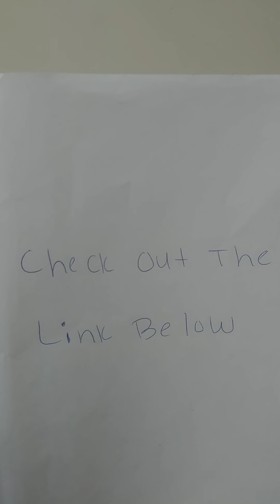High Quality Human Hair Rose Red Bob 150% Density Lace Front Wig